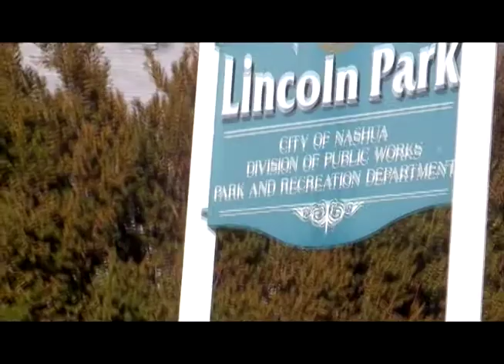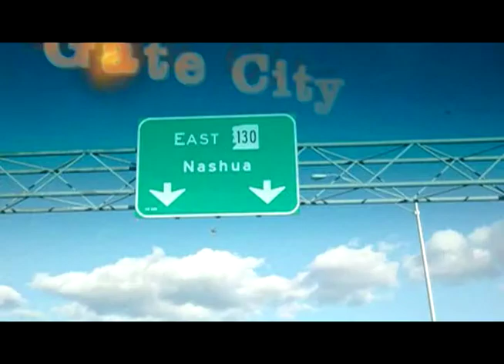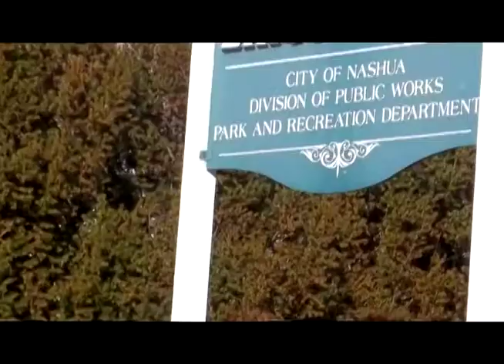Gate City Chronicles - Episode 007 - Lil Iguana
Host Kevin Avard sits down with Lil' Iguana's Children's Safety Foundation Founder Jim Tomaszewski in order to learn more about the foundation and what events they have coming up.